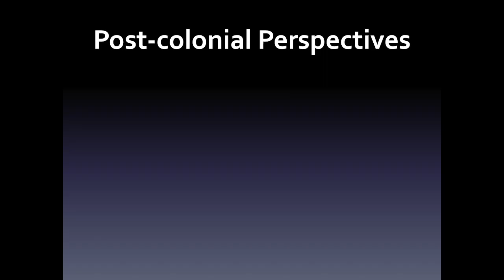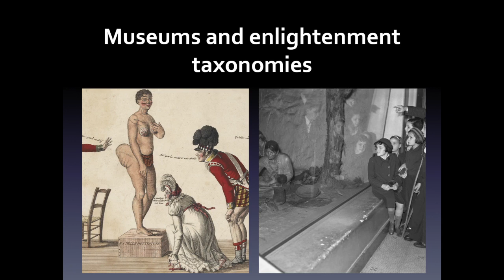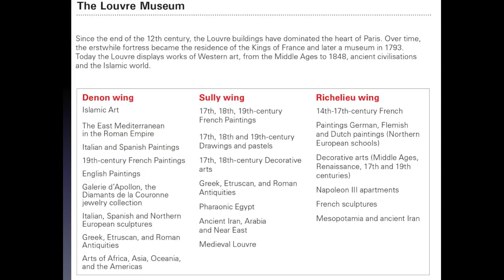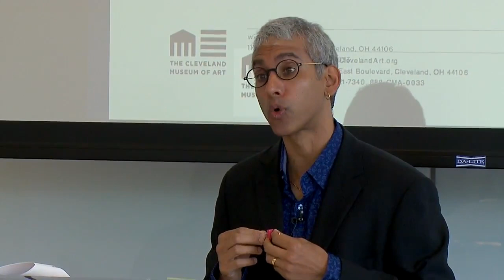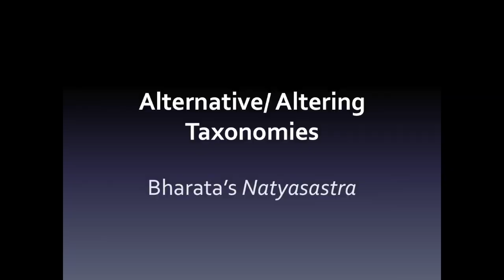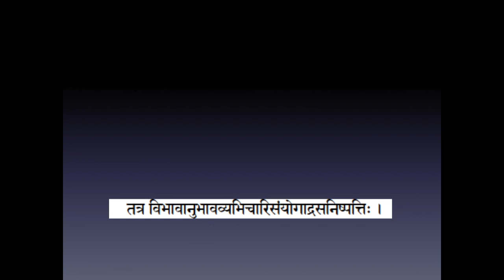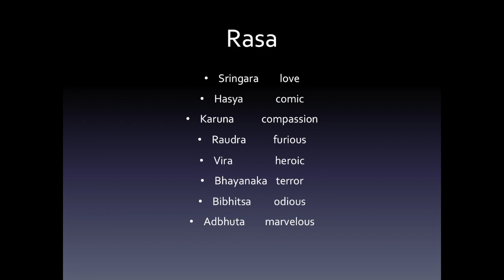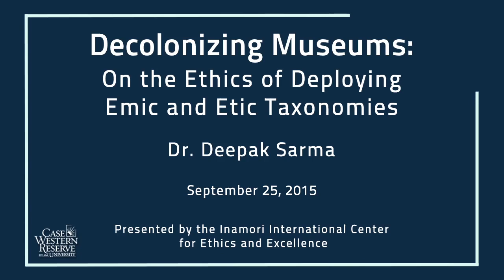Decolonizing Museums On the Ethics of Deploying Emic and Etic Taxonomies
A talk that I gave in 2015 about colonization and the categories deployed at museums, specifically the Cleveland Museum of Art. I offer a new category system, namely one that derives from Rasa aesthetics.